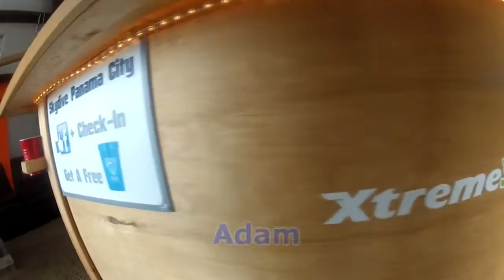Adam - Jumps at Skydive Panama City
Adam - makes a jump at Skydive Panama City